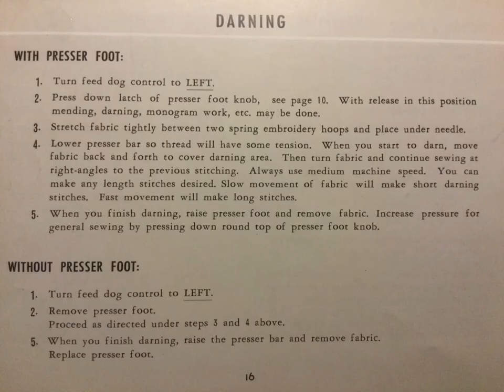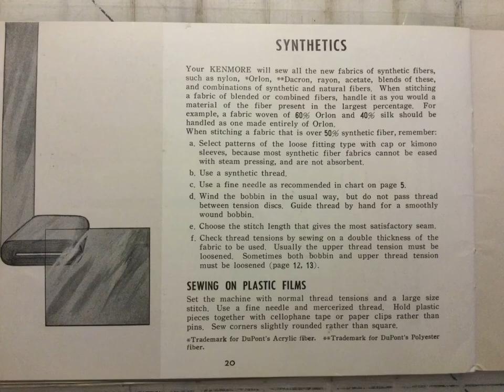Sears Kenmore Model 51 158.512 Sewing Machine Manual Instructions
A copy of the user manual that came with my vintage  Sears Kenmore Model 51 sewing machine. Sharing it here in case the manual and instructions can be of help to others.